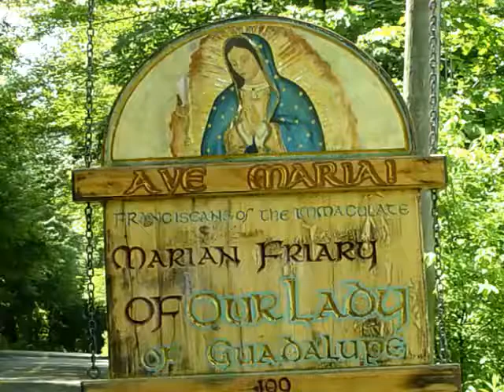Jun 18 - Homily: The Purity of Vision: Hope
Elisha passes the test and receives from Elijah his prophetic office. We, too, are called to "see the unseen" with the eyes of faith: the Divine Presence indwelling and Jesus in the Most Blessed Sacrament. Our chariot of fire awaits!
Ave Maria!
Mass: Wednesday 11th Week of Ordinary Time - Wkdy - Form: OF
Readings:
1st: 2ki 2:1, 6-14
Resp: psa 31:20, 21, 24
Gsp: mat 6:1-6, 16-18